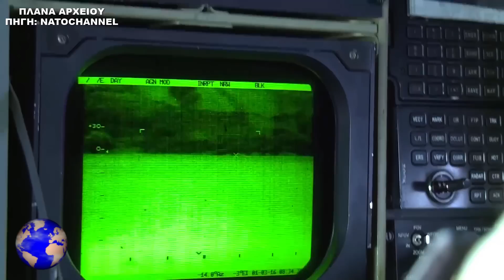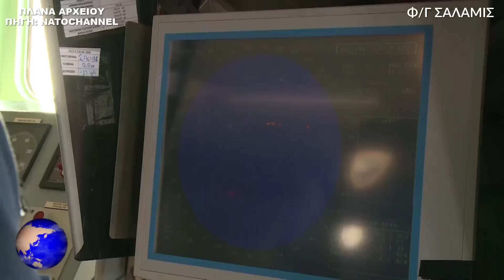ΛΙΒΥΗ | Η Φ/Γ ΘΕΜΙΣΤΟΚΛΗΣ ανέλαβε δράση... - (24.7.2022)[Eng subs]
EΛΛΑΔΑ. ΚΥΠΡΟΣ. ΤΟΥΡΚΙΑ. ΙΤΑΛΙΑ. ΛΙΒΥΗ. ΡΩΣΙΑ. ΗΠΑ. ΑΙΓΥΠΤΟΣ. ΓΑΛΛΙΑ. ΣΑΟΥΔΙΚΗ ΑΡΑΒΙΑ. ΗΑΕ.
Σε ένα σοβαρό περιστατικό που έλαβε χώρα, στο Λιβυκό πέλαγος, μέσω της επιχείρησης "Ειρήνη", συμμετείχε τις προηγούμενες ημέρες η Ελληνική Φ/Γ ΘΕΜΙΣΤΟΚΛΗΣ, επιβεβαιώντας εμπράκτως το αξιόμαχο των ανδρών του Ελληνικού πολεμικού ναυτικού, καθώς η όλη επιχείρηση στέφθηκε με απόλυτη επιτυχία.
Το συγκεκριμένο συμβάν, που συνέβη στις 18 Ιουλίου, αφορούσε εντοπισμό, παρακολούθηση και έλεγχο ύποπτου πλοίου, που κινούταν προς τη Λιβύη, με σκοπό να παραβιάσει το εμπάργκο όπλων που έχει αποφασίσει ο ΟΗΕ, και γνωστοποιήθηκε δύο μέρες αργότερα, δηλαδή στις 20 Ιουλίου, διαμέσου ανακοίνωσης, από τους υπεύθυνους της επιχείρησης "Ειρήνη", δίνοντας μάλιστα και λεπτομέρειες για τον τρόπο, που λειτούργησε η ομάδα.
Έτσι, στην ανακοίνωση μπορούμε να διαβάσουμε, ότι το πλοίο με την ονομασία VICTORY τύπου RORO, το οποίο και φέρει τη σημαία της Ισημερινής Γουινέας, ήταν ύποπτο εδώ και καιρό για μεταφορά στρατιωτικού υλικού, προς τη Λιβύη και μάλιστα με άλλο όνομα.
Με το όνομα LUCCELLO, και όπως συνεχίζει η ανακοίνωση, είχε παραδώσει στρατιωτικά οχήματα, στις αρχές του Μαρτίου.

GREECE. CYPRUS. TURKEY. ITALY. LIBYA. RUSSIA. USA. EGYPT. FRANCE. SAUDI ARABIA. UAE.
In a serious incident that took place, in the Libyan sea, through the "IRINI" operation, the Hellenic HS THEMISTOKLIS participated in the previous days, confirming in practice the valor of the men of the Hellenic navy, as the whole operation was crowned with complete success.
The specific incident, which occurred on 18 July, involved the detection, monitoring and inspection of a suspicious ship, which was moving towards Libya, with the aim of violating the arms embargo decided by the UN, and was disclosed two days later, that is on 20 July, through announcement, by the officials of the "IRINI" operation, even giving details about the way the team worked.
Thus, in the announcement, we can read that the RORO-type ship named VICTORY, which carries the flag of Equatorial Guinea, has long been suspected of transporting military material to Libya, even under a different name.
Under the name LUCCELLO, and as the announcement continues, it had delivered military vehicles at the beginning of March.

Except:
*1) (Photos-Videos from Pexels, Pixabay, Unsplash)
*3) ("NATO Ships in the Aegean Sea – The Greek Navy Frigate HS SALAMIS" Courtesy Video, Natochannel, US DoD, PUBLIC DOMAIN